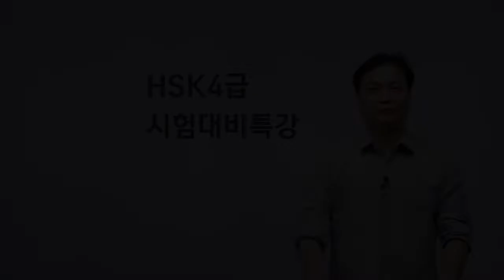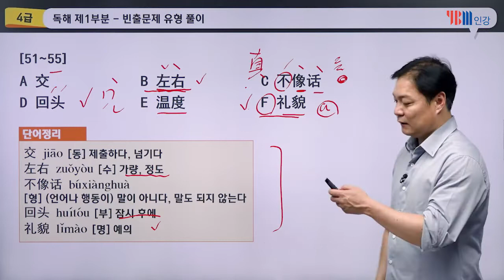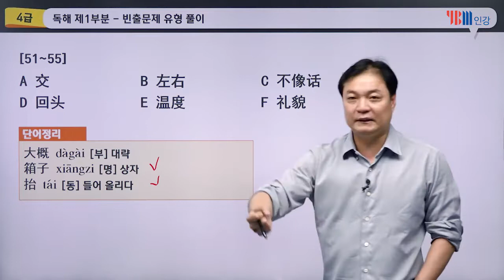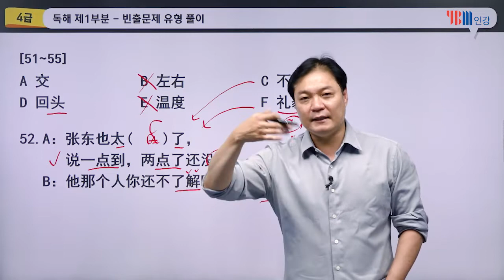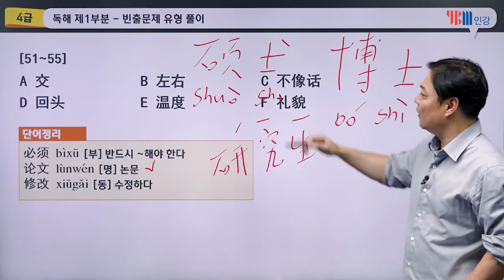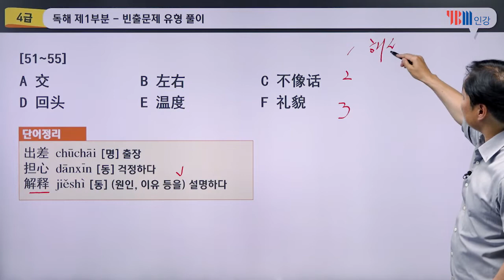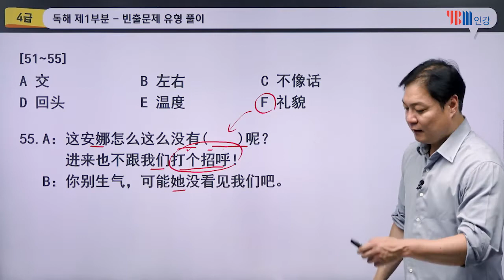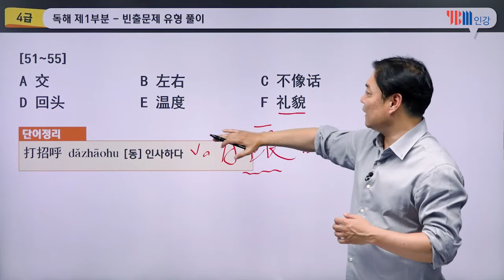[YBM 중국어인강] 2019년 7월 HSK 4급 대비특강_강승완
2019년 7월 HSK 4급 대비특강입니다.